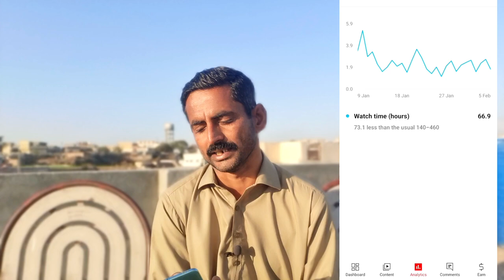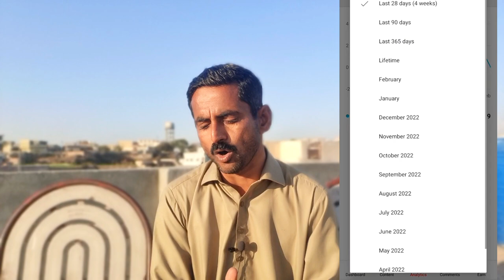Youtube subscribers aur watchtime kam q kar deta hai?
subscriber aur watchtime kam kyu ho raha hi, watch time kam kyu hota hai,subscriber kam kyu hota hai